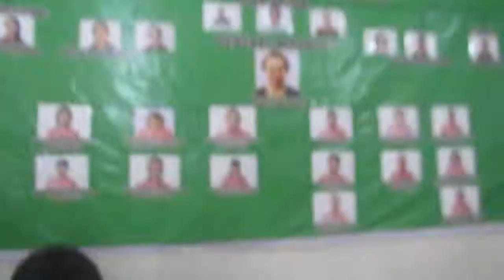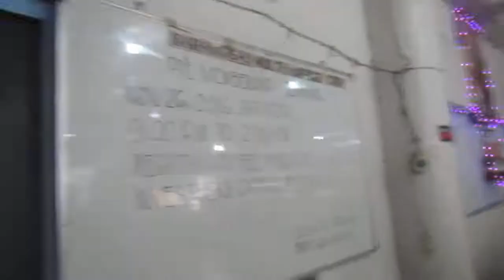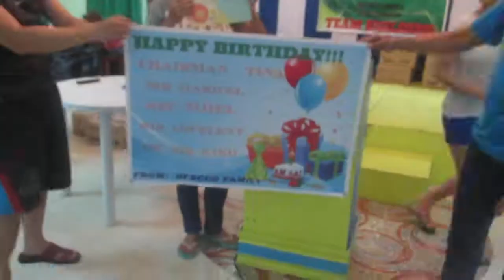HFSCCO Team Building - 02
Cebu-Bohol